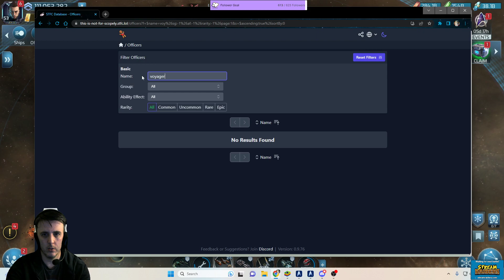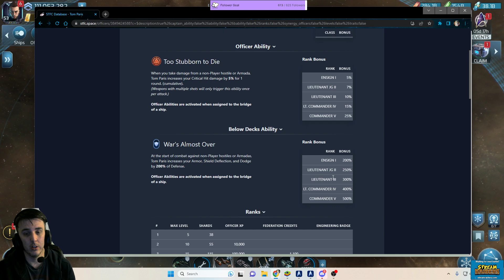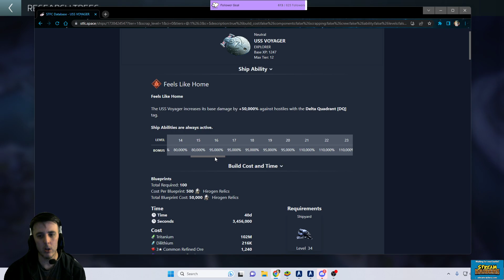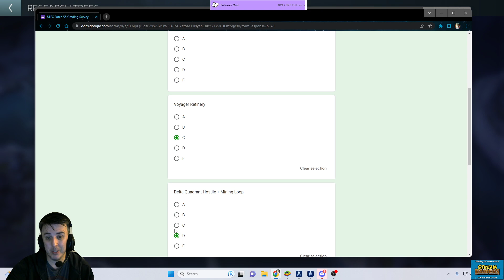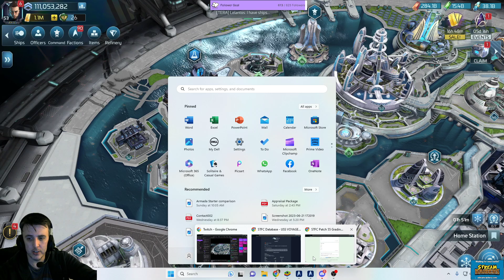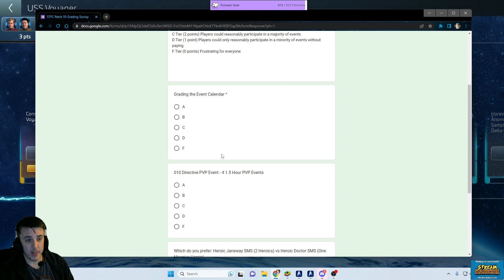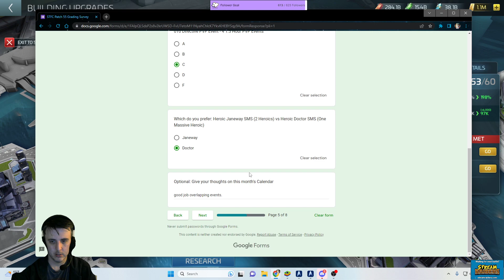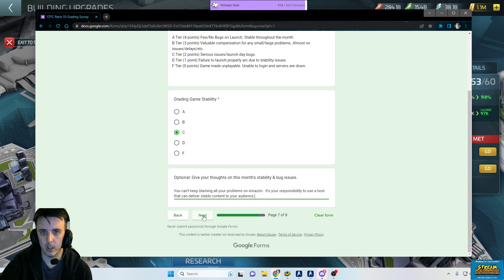Highlight: Star Trek Fleet Command - Grading Voyager Pt 2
Let's review the month and fill out the grading Rubric for Voyager Part 2.